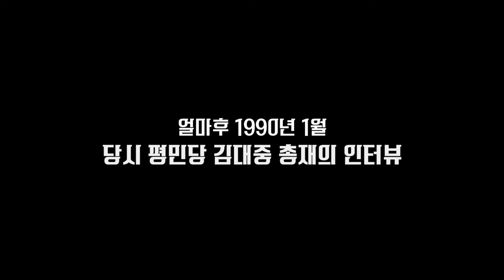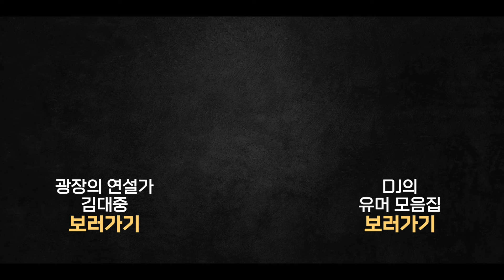전두환의 광주학살에 대한 89년 국회 증언은.. | 내각제보다는 부통령제 | 광주항쟁 10주년을 맞아.. | 1990년 1월 당시 평민당 총재 DJ의 인터뷰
00:30 1990년의 정국 전망...
01:45 전두환씨 증언(1989년 12월)에 대한 평민당의 계획은?
02:55 정계개편과 내각제의 필요성에 대해...
05:10 지방선거에서 선거연합을 한다면?
05:52 올 한해(1990년) 경제 전망은...
07:12 재야에서는 "전두환씨 처단없이 광주문제 해결은 없다"고 주장하는데...
09:48 이 인터뷰 직후에 이루어진 일...